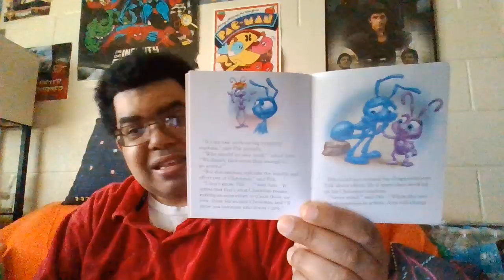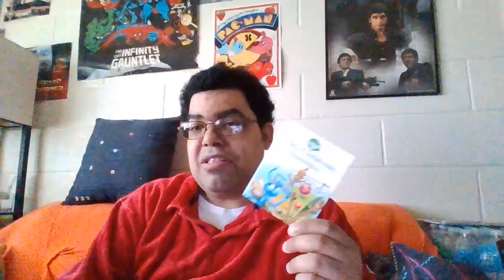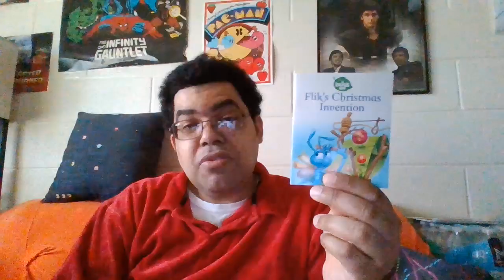unboxing episode 746